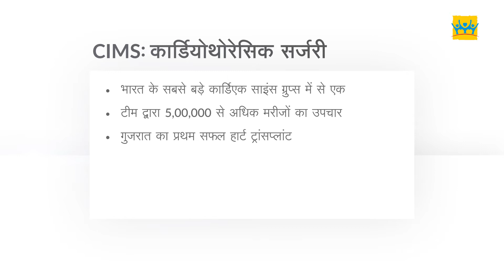I AM CIMS - Trust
At CIMS, we go beyond patient health care. We understand and empathise with not only the patient, but their families too partnering in their care with compassion and understanding.

CIMS caregivers go beyond the physical….they think, they feel, they care.

A 350-bedded, multi-super specialty,– CIMS Hospital is one of the best hospitals of Ahmedabad (Gujarat) providing a range of  diagnostic and treatment services.
Delivering the highest standards of global healthcare, CIMS Hospital is accredited by JCI – Joint Commission International (USA), NABH (National Accreditation Board for Hospitals & Healthcare Providers) and NABL (National Accreditation Board for Testing and Calibration Laboratories) for providing quality healthcare and patient safety across India.
Spread across two spacious and state-of-the-art buildings viz. CIMS EAST AND CIMS WEST, CIMS Hospital offers a combination of the most experienced doctors, latest technology and excellent infrastructure ensuring world -class patient care and treatment.
The Hospital has evolved a culture to deliver human and compassionate care to its patients.